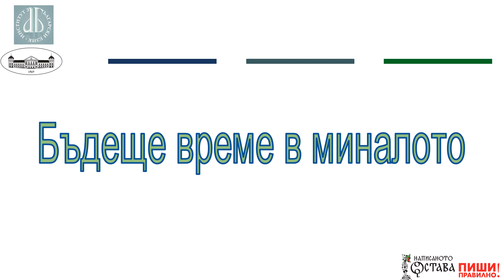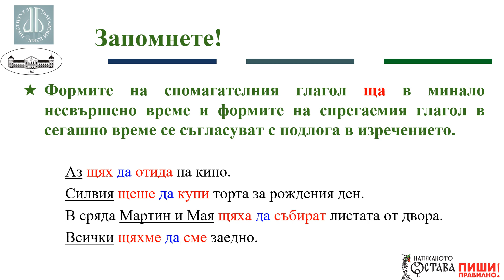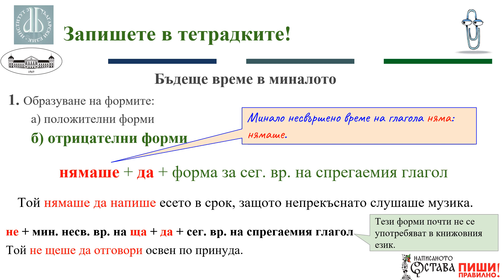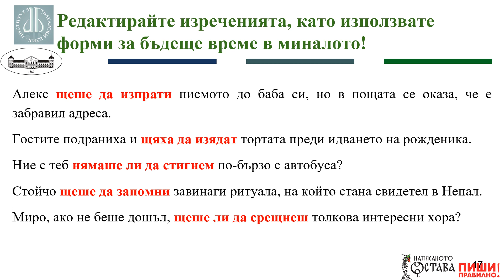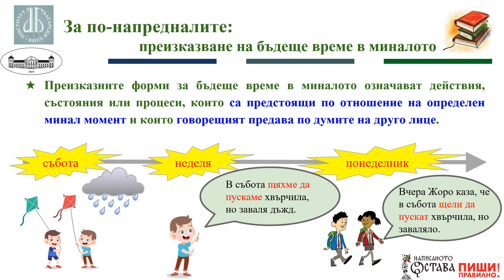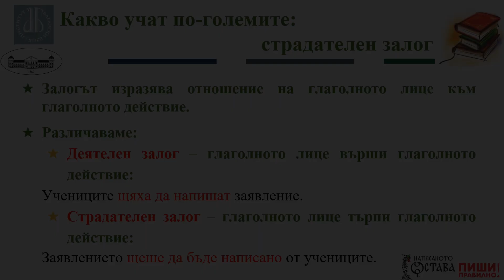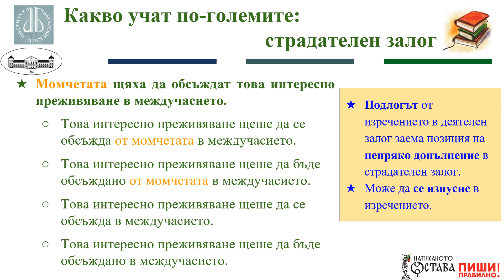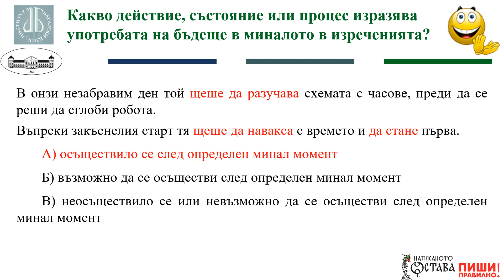Бъдеще време в миналото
Урокът и упражнението за бъдеще време в миналото са за ученици от 6. клас и по-горни класове. Те са подходящи за самостоятелна работа, тъй като обобщават знания, които се усвояват по различно време. Части от урока и упражнението могат да се използват по преценка на преподавателя при преподаване на нови знания или при упражнения в клас. За улеснение разпространяваме урока и упражението както с аудио запис, така и без.